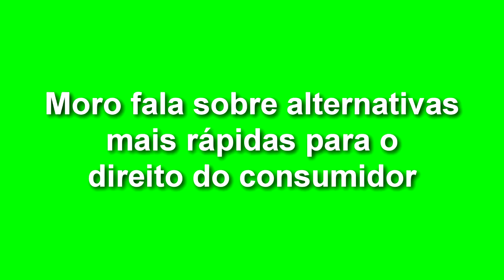EXPRESSO NACIONAL - Confira as principais notícias do Brasil.